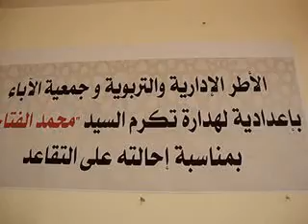حفل تكريم الأستاذ محمد الفتاحي مديراعدادية لهدارة أركمان الناظورNADOR juillet 2018